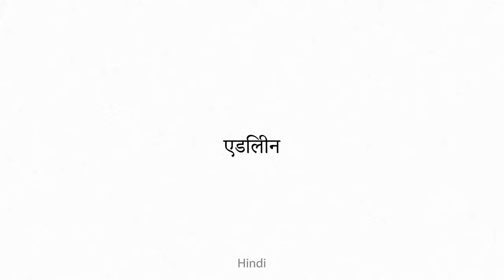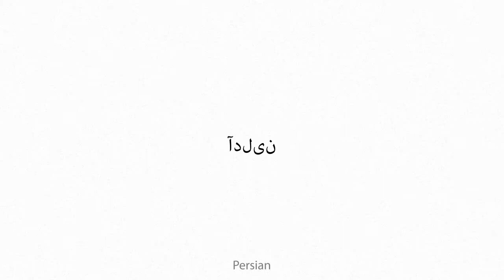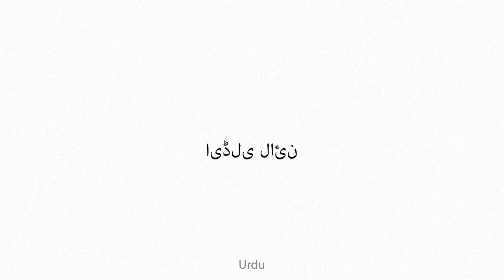Adeline Multilingual Translation